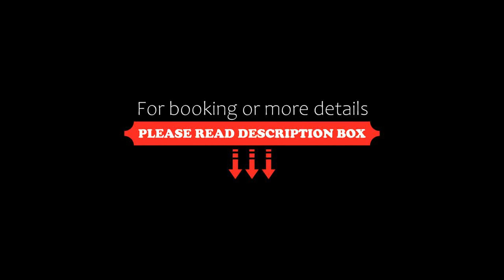Sufara Hotel Suites, Amman, Jordan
About Property:
Sufara Hotel Suites is located 5 minutes’ drive from Abdali area and the Souq. It offers simply furnished accommodation with a satellite TV. Free Wi-Fi is available in all areas. Boulevard Al Abdali is a 5-minute walk from the property and JET Bus station is 500 m away. Jabal Al Weibdeh and Jabal Al Hussein is 10 minutes walk from the property.
All units at Sufara Hotel Suites feature air condit...
Property Type: Hotel
Address: Abdali, Marwan Al Thani Street, 11191 Amman, Jordan
Searching For
1. Sufara Hotel Suites - Amman - Jordan
2. Sufara Hotel Suites - Amman - Jordan Address
3. Sufara Hotel Suites - Amman - Jordan Rooms
4. Sufara Hotel Suites - Amman - Jordan Amenities
5. Sufara Hotel Suites - Amman - Jordan Offers and Deals
Audio Credit:
Track Title: Reasons To Hope
Artist: Reed Mathis